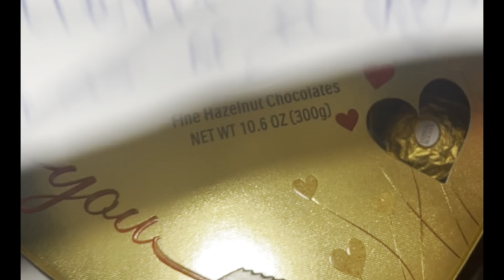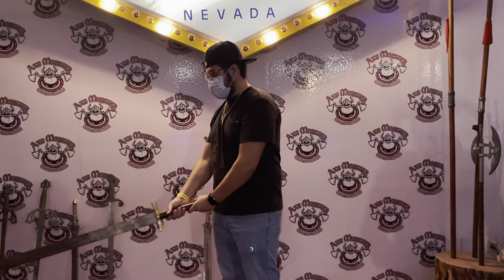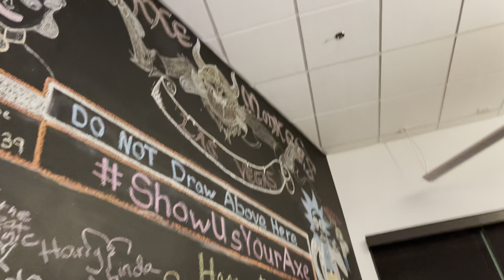Valentine’s Day weekend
Started off with some mimosas went to go throw some Axes at Axe Monkey Las Vegas and finished it off with a Hot Air Ballon!!